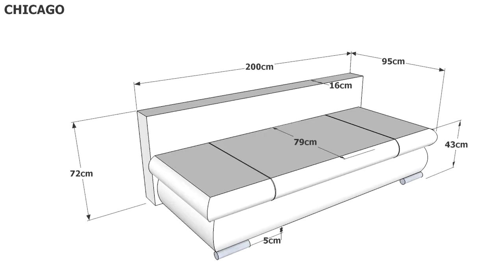Schlafsofa mit Ferderkern "Chicago", ein günstiges Schlafsofa mit 150 cm Breite Schlaffläche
weitere Infos bei Amazon ansehen

Dieses Sofa besticht durch seine moderne, sachliche und hochwertige Optik. Der Bezug ist in dem Farbton Cappuccino gehalten. Die Stoffstruktur ist eher robust, lässt sich gut absaugen und zeigt nicht gleich jeden kleinen Fleck. Das Sofa ist auch an der Rückseite bezogen, so dass es nicht nur an einer Wand, sondern auch mitten in den Raum platziert werden kann. Seine Maße sind zusammengeklappt 200 x 95 bzw. mit einer Liegefläche von 146 x 200. Ein Spannbettlaken passt wunderbar darauf. Die Federkernpolsterung ist nicht nur im Sitzbereich, sondern auch in der Rückenseite – Damit ist eine gute Qualität der Liegefläche garantiert. Die Höhe der Rückenlehne fällt bei diesem Modell etwas niedriger aus. Das ist dem modischen Erscheinungsbild geschuldet und lässt sich mit den dazu gehörenden Kissen ganz nach Bedarf einrichten. Durch die etwas festere Polsterung und die Sitzhöhe eignet sich das Sofa auch für ältere Menschen. In den Kundenbewertungen kann man lesen, dass manche schon seit mehreren Jahren darauf schlafen und sich noch keine Kuhle gebildet hat. Durch zwei Steppungen auf der Sitzfläche ergibt sich ein schmückendes Element.

B-famous Schlafsofa Chicago-FK Strukturstoff, Capuccino 200x95 cm - 2Mit der Ausziehtechnik gestaltet sich der Umbau sehr bedienerfreundlich – die Armlehnkissen sind lose und somit abnehmbar. Sie können ja auch mal nur eines weg nehmen und das andere als Kopfstütze verwenden, um alleine auf der Fläche zu ruhen. Der Bettkasten mit seinen Abmessungen, 145 cm breit, 54 cm tief und 19 cm hoch, bietet genügend Stauraum.

Ihr neues Sofa kommt in drei Paketen verpackt zu ihnen. Eine Kundenbewertung lautete, dass das Entfernen der Verpackung länger dauert als der Aufbau. Das Verpackungsmaterial nehmen die Mitarbeiter gerne auch sofort wieder mit, so dass sie sich darüber keine Gedanken machen müssen. Die Lieferung erfolgt zu dem von ihnen festgelegten Termin und bis in die Wohnung.

Der Aufbau des Sofas gestaltet sich sehr simpel. Als Hilfe liegt eine aus mehreren Seiten bestehende Anleitung und Pflegetipps dabei. Es ist gut, wenn sie dies zu zweit tun , können dies aber auch alleine schaffen. Es empfiehlt sich die Verwendung eines Akkuschraubers. Alle Beschläge und Plastikteile sind schon vormontiert. Zuerst werden die schweren und soliden Chromfüße aufgesetzt und mit Schrauben befestigt. Der Bettkasten wird angeschraubt, beide Teile zusammen gefügt und schon sind Sie im Handumdrehen fertig.

Fazit bei vielen Kunden ist, dass hier das Preis – Leistungsverhältnis stimmt und man schwer in Möbelhäusern so ein Angebot findet.

Schlafsofa mit Bettkasten
schlafsofa mit federkern und lattenrost
schlafsofa microfaser
schlafsofa dauergebrauch
schlafsofa bis 200 euro
schlafsofa 170 cm breit
schlafsofa mit ecke
schlafsofa 2m breit
schlafsofa bestellen
schlafsofa 150
schlafsofa günstig online kaufen
schlafsofa 1 60 m breit
schlafsofa gute qualität
schlafsofa 160 liegefläche
schlafsofa breite 140
schlafsofa möbel
schlafsofa breite 160 cm
schlafsofa federkern lattenrost
schlafsofa smart
schlafsofa im angebot
klapp schlafsofa
luxus schlafsofa
schlafsofa mit federkernmatratze
schlafsofa mit matratze und lattenrost günstig
schlafsofa breite 160
schlafsofa designer
schlafsofa frontauszug
schlafsofa 180
schlafsofa federkern günstig
preiswerte schlafsofas
schlafsofa breite 180
schlafsofa 170 breit
schlafsofa 150 cm
schlafsofa nach vorn aufklappbar
schlafsofa querschläfer federkern
schlafsofa breite 140 cm